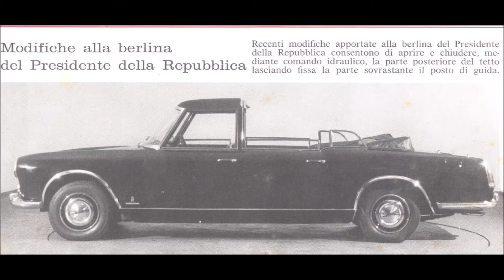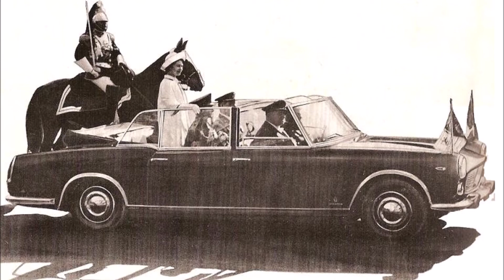Lancia Flaminia 335 Presidenziale